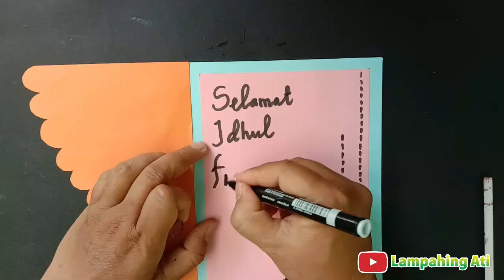Cara Membuat Kartu Ucapan Idul Fitri yang Rame dan Unik !!!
Cara membuat kartu ucapan lebaran yang mudah dan unik. Juga bisa dengan banyak hiasan jadi rame. Bisa kita pakai untuk ucapan idul fitri 2022 atau 1443 H kepada sahabat atau keluarga.

Seperti apa cara membuat kartu ucapan idul fitri 2022 yang menarik mari kita simak videonya